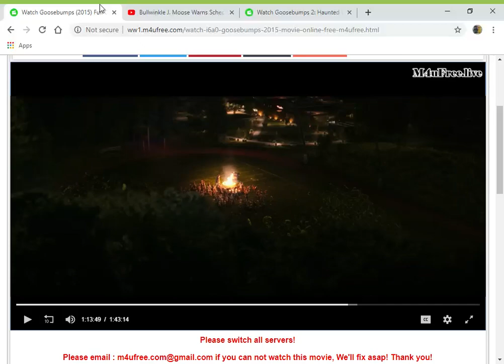Bullwinkle J. Moose Warns Slappy the Dummy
here's my 4th slappy the dummy video

clips/years/companies
the adventures of rocky & bullwinkle (the dark side of the moose: chapter three; @2018- dreamworks)